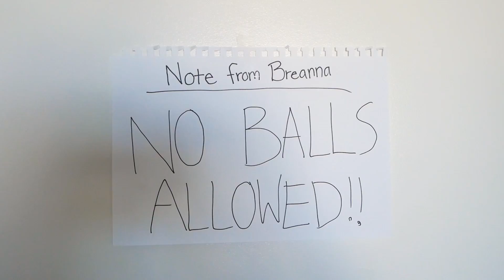When someone avoids answering a question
When someone keeps dodging a simple question and acts like they're not.